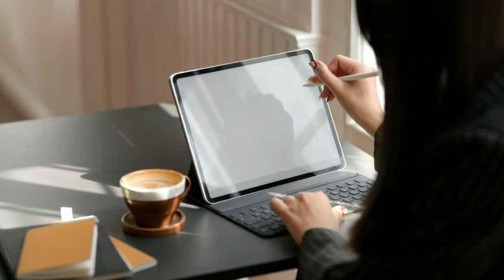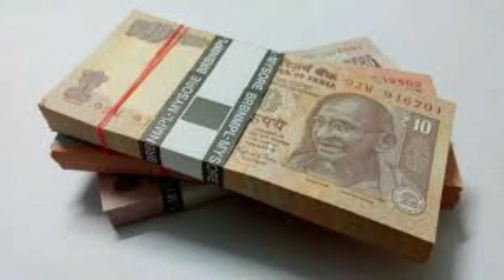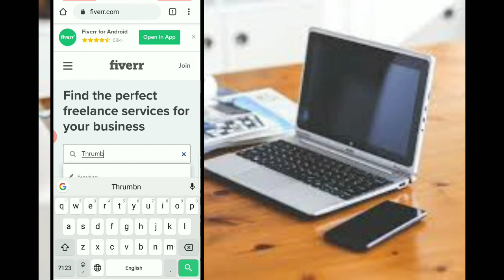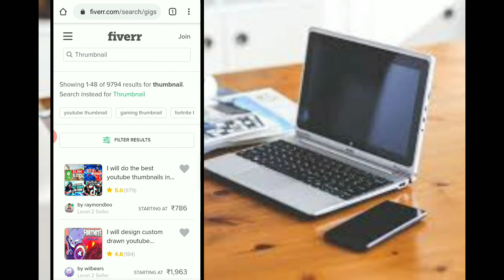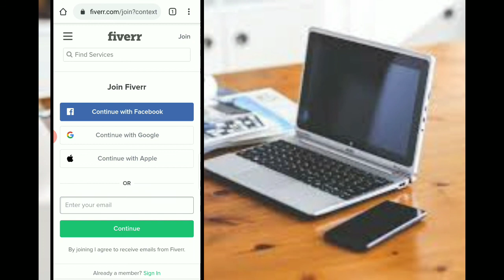What is Freelancing With Full Information ? -[Hindi]- || Freelancing Business Ideas | Pooja Byahut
Hii Friends,
Aaj mai aap logo ko Freelancing ke bare me btai hu. Is video me mai FREELANCING ke bare me puri Jankari di hu Mujhe umid hai frnds aap logo ko mera ye Video bhut pasand aayega Video pasand aaye to Please mere Channel ko Like Share and Subscribe jarur kare.

excellent income
best part time jobs for college students best part time jobs for highschool students freelancer for beginners
freelancer
part time online data entry jobs from home part time typing jobs from home freelancer.com
jobs
Pooja Byahut